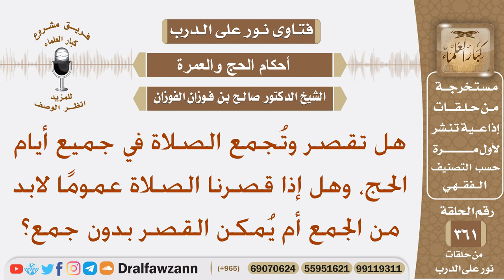هل تقصر وتجمع الصلاة في جميع أيام الحج، وهل يمكن القصر بدون جمع عموما؟ الشيخ صالح الفوزان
نص السؤال: هل تقصر وتُجمع الصلاة في جميع أيام الحج، وهل إذا قصرنا الصلاة عمومًا لابد من الجمع أم يُمكن القصر بدون جمع؟
السيرة الذاتية :
للاشتراك في قناة الشيخ صالح الفوزان

رئيس الفريق
لمشروع كبار العلماء